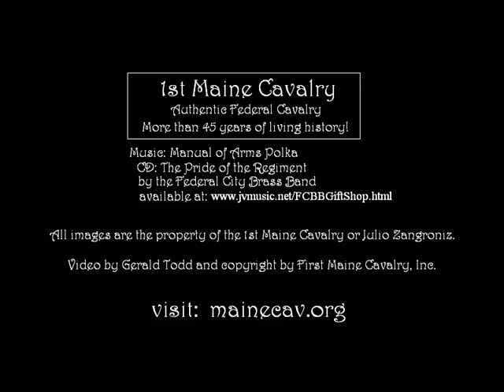1st Maine Cavalry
1st Maine Cavalry authentically portrays Federal Cavalry and works to preserve Civil War history and the memory of Maine's cavalrymen.